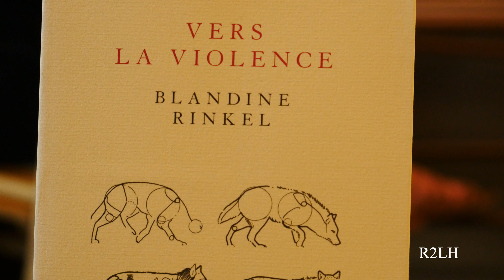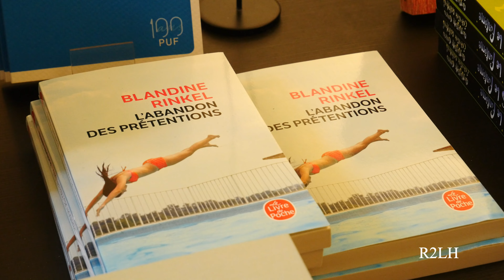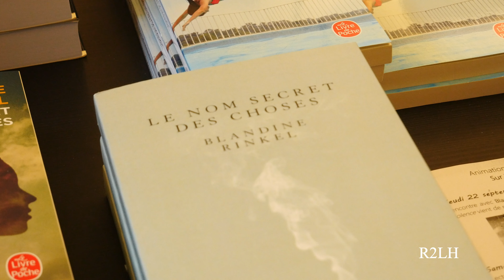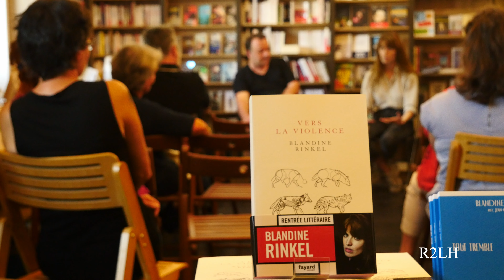Blandine Rinkel : Vers la violence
Blandine Rinkel est musicienne, chanteuse, danseuse, journaliste et écrivaine. Elle vient de publier chez Fayard son troisième roman qui s'intitule vers la violence. L'histoire d'une relation Père, fille servie par une écriture précise et délicate. Nous l'avons rencontré à l'occasion de sa venue à Toulouse au sein de la libraire Ellipse.